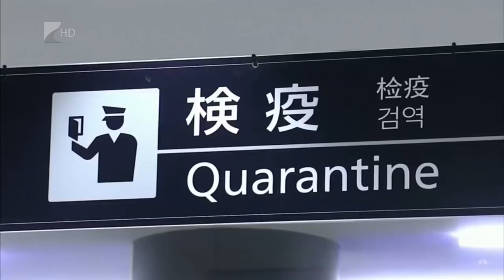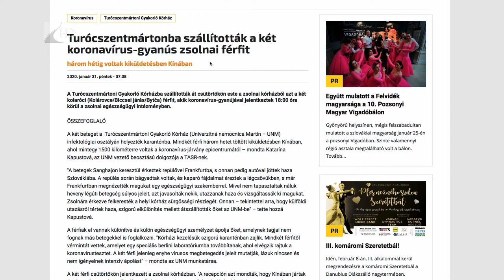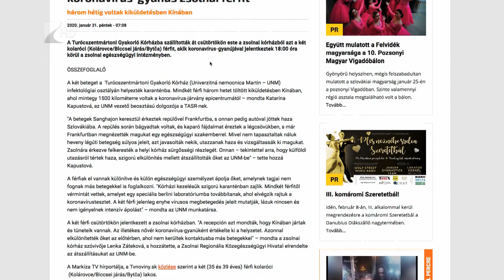Nemzetközi vészhelyzet a koronavírus miatt - Kölcsey Televízió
Nemzetközi vészhelyzetet hirdetett az Egészségügyi Világszervezet a koronavírus miatt. A WHO főigazgatója szerint erre azért van szükség, mert a halálos áldozatok száma 200 fölé emelkedett, illetve Kínán kívül eddig 18 országban 98 esetet regisztráltak. A televíziónknak nyilatkozó orvos szerint az emberek leginkább a vírus ismeretlensége miatt félnek, ami nagyjából olyan módon terjed, mint a hétköznapi nátha, cseppfertőzéssel. A higiénés szabályok betartásával lehet tenni az ellen, hogy világjárvány alakuljon ki.